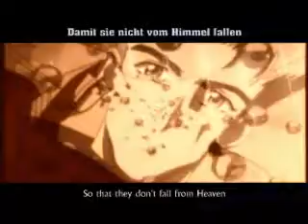Trigun AMV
Trigun to the Unknown song, Unknown.